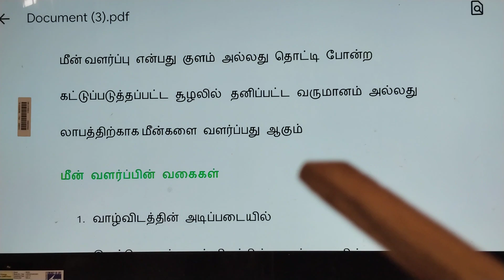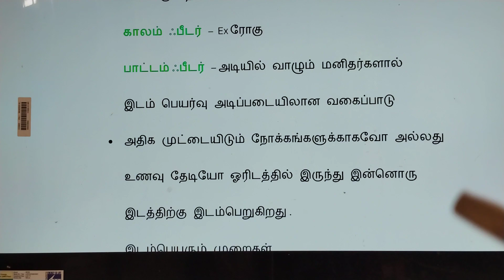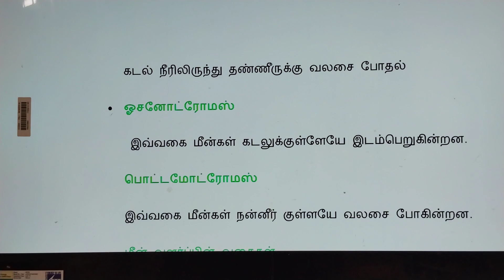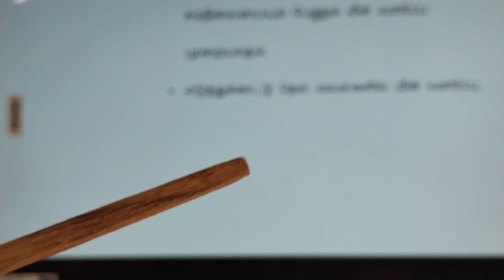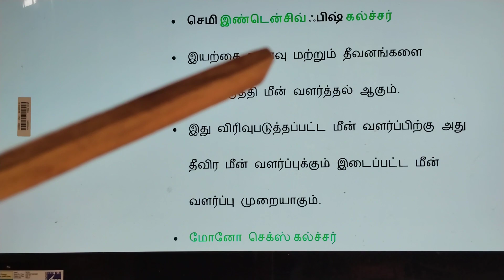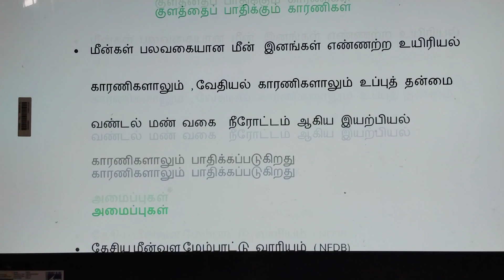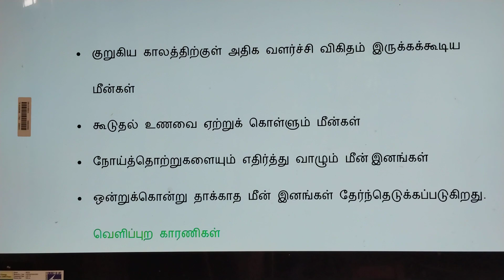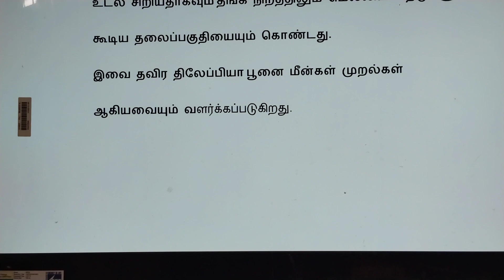fisheries in India in tamil PGTRB ZOOLOGy unit 1